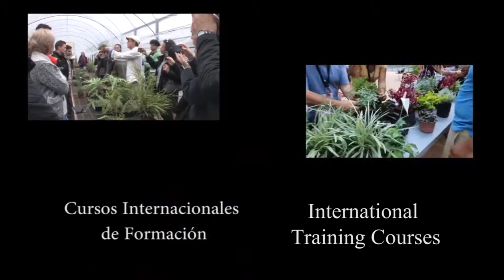Vertical Gardens and Vertical Ecosystems Course in Argentina 2013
Fragment of the international course on vertical gardens and vertical ecosystems and the views of pupils. Even more precious human beings in our "tribe".